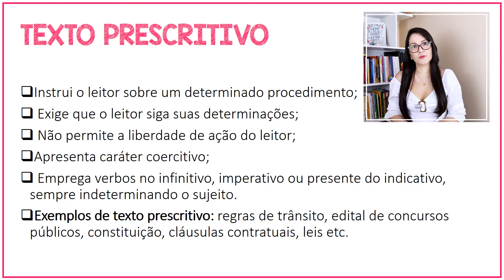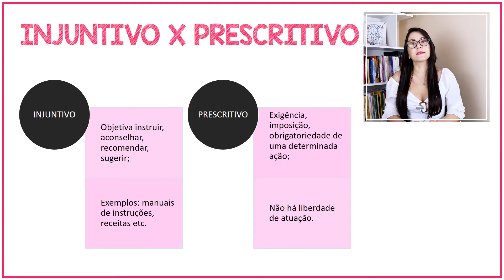TEXTO PRESCRITIVO || Tipologia #7 || Profa. Adriany Leonardo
Você sabe o que é um texto prescritivo?
Assista à aula e confira!